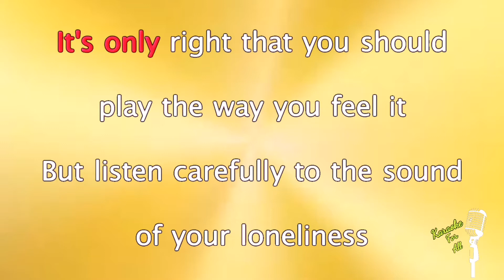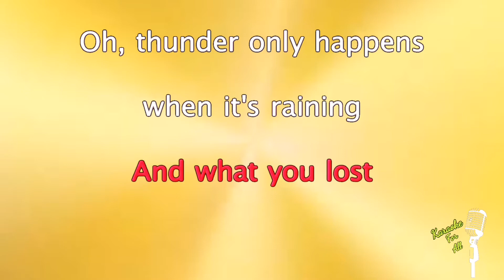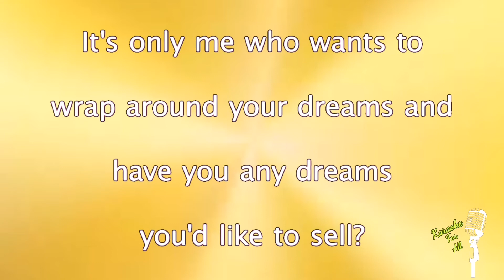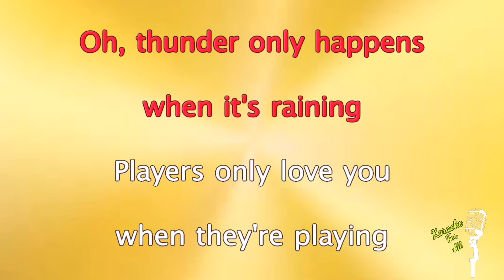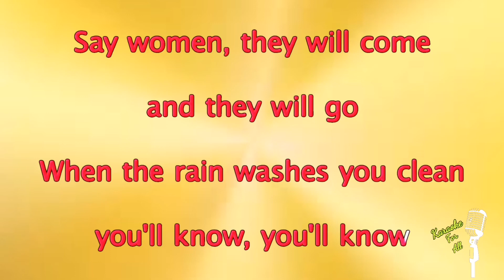Dreams - Fleetwood Mac (Karaoke Version)